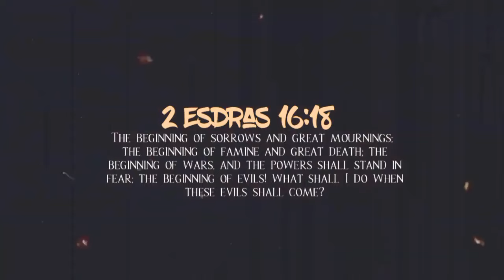The Beginning Of Wars 🤳🏼🚀